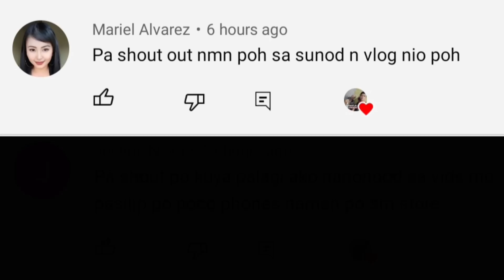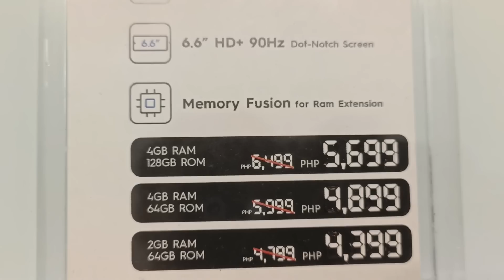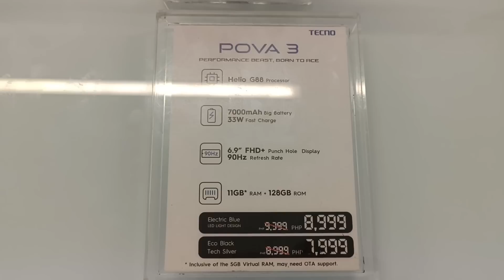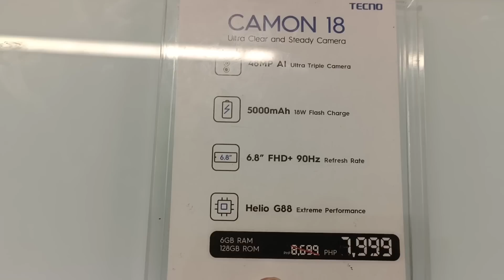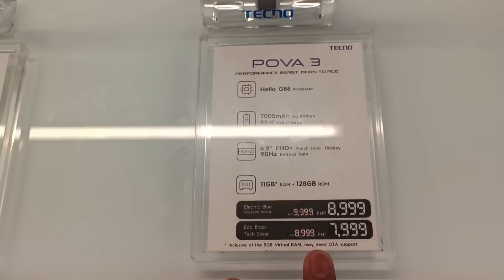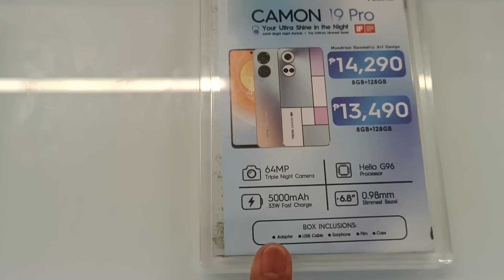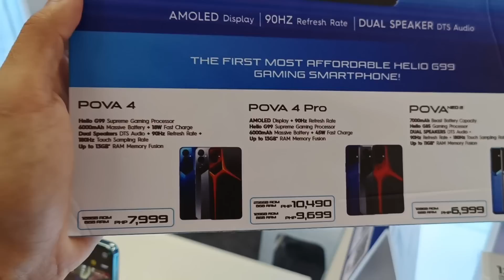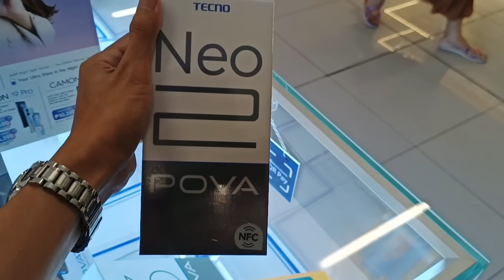TECNO Promo Price List November 2022, Tecno Pova 4 Pro, Pova 4, Pova Neo 2, Camon 19 Pro, Camon 18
SM City East Ortigas Extension Ave Pasig City
TECNO Kiosk Store 2nd Floor Cyberzone
Sales Promoter 👇
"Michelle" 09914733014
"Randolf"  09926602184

tecno price list
tecno 0
techno z price
all tecno price list
techno tank price list
list of tecno spark and their price
list of tecno android phone and their price
list of all tecno phones and their price
price list of tecno tablet
tecno phones price list in tanzania
list of tecno phone and the price
tecno price list in uganda
tecno mobile phones price list in uganda
used tecno phones
tecno smartphone price list
all tecno phones prices
vtech innotab 3s price
tecno phones list with price in nigeria
tecno mobile list with price
tecno mobile list with price in pakistan
list of tecno with price
tecno price at slot
which tecno is the cheapest
tecno power 4 price in bangladesh
tecno spark 4 price list
tecno spark price list in nigeria
tecno x price
tecno rate list in pakistan
price list of tecno phones in ghana
list of tecno camon and price in nigeria
list of tecno price in nigeria
price list of tecno phones in nigeria 2022
tecno price list pakistan
tecno price list philippines 2021
tecno spark price list philippines
tecno mobile price list pakistan
techno tanks price list pdf
tecno phone price list philippines 2022
tecno safaricom phones price list
tecno phone price list philippines 2021
tecno phone price list
tecno phone price list philippines
q tech lincoln ne
tecno mobile phones price list in rwanda
techno blue price
techno tank prices
slot tecno price list
franko phones price list tecno spark
tecno spark price list
tecno phantom x price in usa
tecno phantom x price in liberia
tecno phantom x price in america
tecno 6 go price
tecno pop 4 price list
tecno spark 5 price 4 64
tecno 5g mobile price list
tecno spark 5 pro price list
tecno pop 5 price list
franko phones price list tecno spark 5 pro
tecno spark 5 the price
tecno in 5 combo price
tecno spark 6 price list
tecno phantom 6 screen price in kenya
tecno 4 pro price
franko phones price list tecno spark 7
tecno spark 7 price list
tecno spark 7 price list in nigeria
tecno phantom 7 price in pakistan
tecno phantom 7 price in uganda
tecno spark 8 price list
tecno 8 pro price
tecno phantom 8 plus price
tecno 9 price
tecno spark 4 in price
tecno 3000 price
price list of tecno
price list of tecno phone
tecno x price in nigeria
price tecno y2
tecno y3 prices
tecno price list in zimbabwe
tecno price list in zambia
tecno pop 3 price in zimbabwe
tecno phantom z price in tanzania
tecno 30000 price
tecno mobile phones price list in zambia
tecno 1 pro price
tecno mobile price 3 32
tecno price list 2021
tecno phones price list 2022
techno tank price list 2021
techno tank price list 2022
techno pneumatic price list 2022 pdf
techno pneumatic price list 2021 pdf
tecno mobile price list in pakistan 2021
tecno 3 price
tecno 3 price in nigeria
tecno list of phones and price
price list of tecno mobile
latest tecno price list
tecno phones price list in ghana cedis
tecno prices
tecno battery price list
tecno pop 3 price in botswana
tecno camon price list in nigeria
tecno camon price list
tecno camon list price in pakistan
current price list of tecno phones in nigeria
tecno camon 17 price list
list of tecno camon and their price
list of tecno camon phones and price in nigeria
list of tecno phones and their price in nigeria
tecno phone list and price in philippines
tecno mobile list and price
tecno phones and price list in nigeria
tecno mobile list and price in pakistan
tecno price list philippines
tecno set price
list of tecno phone and price in nigeria